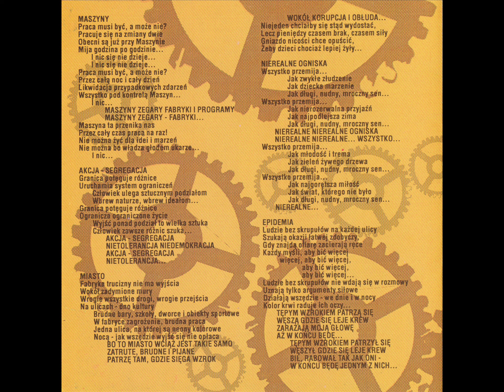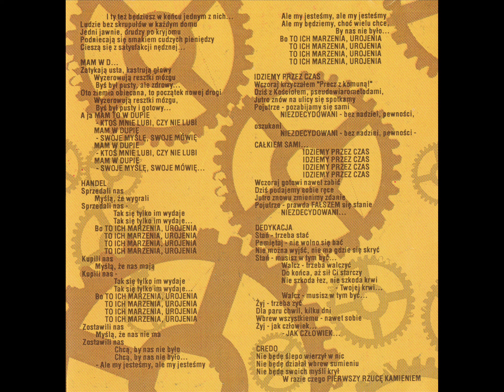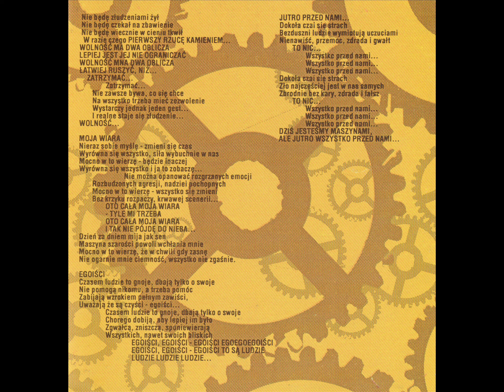Farben Lehre - My Maszyny [1993] FULL ALBUM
Drugi studyjny album płockiego zespołu Farben Lehre wydany w 1993 roku przez firmę Arston.
Niniejsza kopia jest z pierwszego wydania i jedynego, w którym nie ma dziwnego przeskoku w utworze "Maszyny", nagrań dokonano w gdyńskim Modern Sound Studio, w lutym i marcu '93 (z wyjątkiem utworu 15 który nagrano w grudniu '90 w Studio Izabelin), a za grafikę jest odpowiedzialny Artur Łempicki oraz Krzysztof Grabowski (Dezerter), a okładka na podstawie jednego z dzieł Leonardo Da Vinci.

Lista utworów :

1.Intro (utworu nie wymieniono w książeczce) [0:00]
2.Maszyny [0:59]
3.Akcja - Segregacja [4:17]
4.Miasto [7:33]
5.Nierealne Ogniska [10:58]
6.Epidemia [15:19]
7.Mam W D... [18:38]
8.Handel [22:46]
9.Idziemy Przez Czas [26:15]
10.Dedykacja [29:55]
11.Credo [32:23]
12.Moja Wiara [35:44]
13.Jutro Przed Nami... [39:07]
14.Ulice Milczą [43:19]
15.Egoiści * [46:24]

*Piosenka pochodzi z debiutanckiej płyty "Bez Pokory", którą zespół wydał w 1991 roku jedynie na kasecie i płycie winylowej.

Farben Lehre na tej płycie to :

Wojciech Wojda - głos, teksty
Bogdan Kiciński - gitara
Robert Chabowski - gitara
Piotr Kokoszczyński - bas
Adam Mikołajewski - perkusja